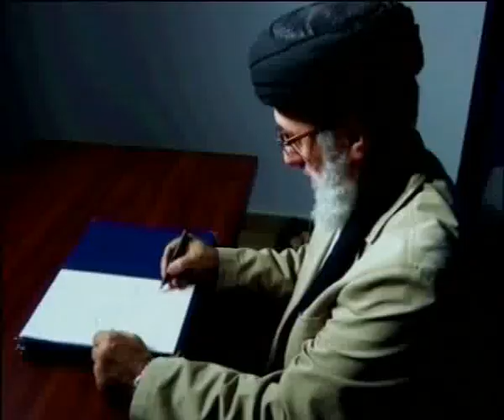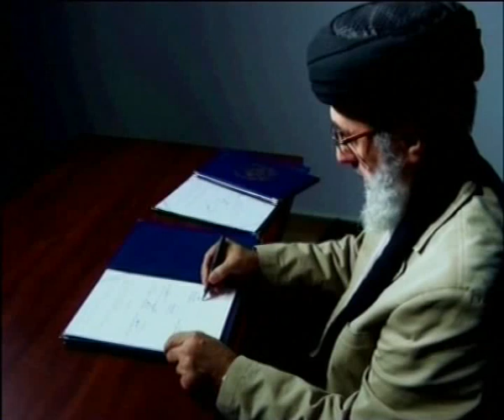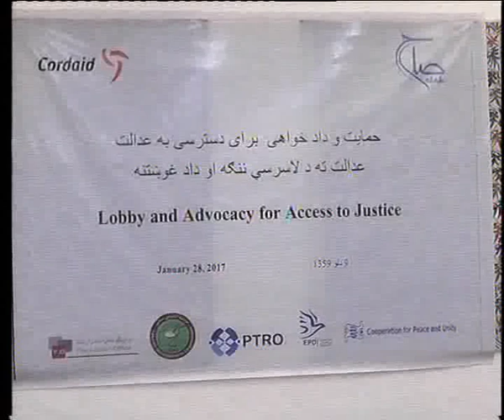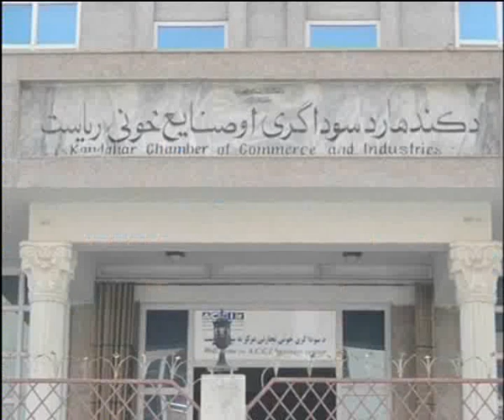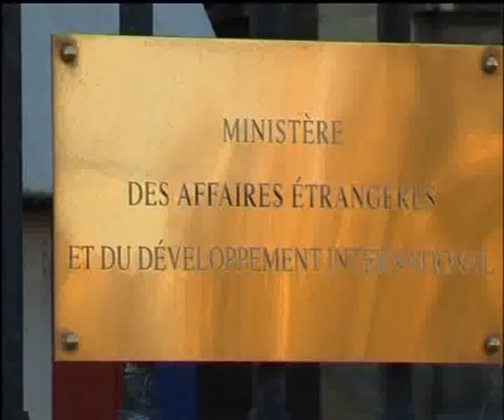PASHTO NEWS 28/01/2016